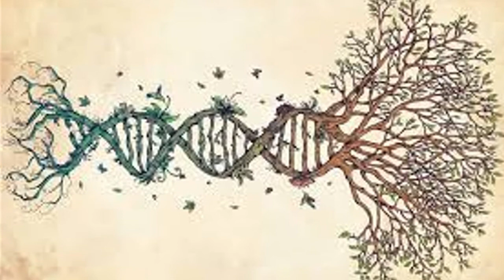Yaratılış Destanı (Altay) Türkleri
Yaratılış destanı, Türklerin Altaylara ait kozmogenik (evrenin yaratılışı üzerine) destanıdır. Ayrıca ilk Türk destanlarından olma özelliğine de sahiptir. Asya kıtasının çeşitli bölgelerinde yaşayan Türk boyları ve Altay Türkleri arasında söylenmektedir. Türk destanları arasında en eskisidir. Radloff tarafından saptanıp yazıya geçirilmiştir. Kahramanlarının olağanüstü eylemlerini coşkulu, törensel bir üslupla anlatan ve genellikle birkaç bölümden oluşan manzum yapıtlardır. Bilinen en eski edebiyat türlerinden biridir. Altay Dağları'nda söylenen yaratılış ve türeyiş destanları, değil yalnız Türklerin; bütün Orta Asya ile Sibirya'nın bile, en gelişmiş ve üzerinde ilgi ile durulan Türk mitolojisi verileridir.
Yerkürenin Yaratılışı
Altay yaratılış destanında başlangıçta her yerin sularla kaplı olduğu anlatılmaktadır. Tanrı Ülgen, kuşa dönüşerek suların üzerinde uçar ancak konacak bir yer bulamaz. Bunun üzerine gökten gelen bir ses tanrı Ülgen'e denizin içinden çıkan bir taşa konmasını söyler. Ülgen bu taşa konduğunda yerin ve göğün yaratılması gerektiğini düşünür ancak bunu nasıl yapacağını bilemez. Suların içinde yaşayan dişi ruh Ak Ana, Ülgen'e yaratılışı nasıl gerçekleştireceğini anlatır.Onun yardımıyla işe başlayan tanrı önce yeri, ardından göğü yaratmıştır.Ardından da dünyanın dengesini sağlaması için üç balık yaratmış.Balıklar dünyayı alttan destekleyerek başıboş gezmesine engel olmuşlar.

İnsanın Yaratılışı
Altay efsanelerinde, büyük bir okyanusun ve suyun esas olmasına rağmen, onlara göre insanoğlu, sudan yaratılmamıştı: İnsanoğlu aslı yine topraktı Tanrı Ülgen deniz üstünde gezerken yüzen bir kara parçası görür. Yaklaştığında toprağın üstünde balçığı fark eder. Düşünür ki bu insan olsun o düşündükçe çamur insan suretine bürünür. Hikâyenin devamında bu ilk insan olan Erlik Ülgen'e ihanet edecektir.

İran mitolojisinde de ilk insan, kil dediğimiz yapışkan topraktan yapılmıştı. Onun için İranlılar ilk insana Kil Şah adını veriyorlardı. Türkler ise daha çok, balçık üzerinde durmuşlardı.

Kaynakça
Türk Edebiyatı Tarihi
Anohin, A. Viktoroviç (2006). Altay Şamanlığına Ait Materyaller (Çeviren: Zekeriya Karadavut, and Jannet Meyermanova). Konya: Kömen Yayınları.
Çoruhlu, Yaşar (2002). Türk Mitolojisinin Ana Hatları. İstanbul: Kabalcı Yayınları
Türk Edebiyatının Mitolojik Kaynakları, Prof.Dr. Özkul ÇOBANOĞLU, Prof.Dr. Nimet YILDIRIM, Anadolu Üniversitesi - AÖF, 2013 Yayın No: 2388 (Sayfa: 64-84 arası)